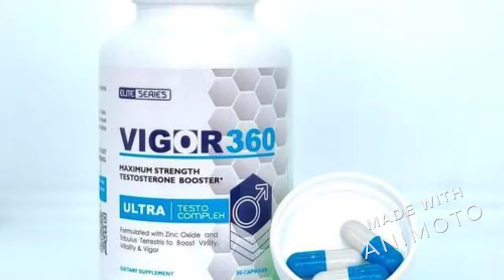Vigor 360 Ultra Precio en Argentina. Ecuador, Bolivia & Costa Rica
Vigor 360 Ultra frustrante y causar resentimiento entre la pareja. El sexo es una experiencia sana y de unión y cuando puedes actuar o no tienes ganas de hacerlo, puede haber muchos problemas que te hagan los angeles vida más difícil.